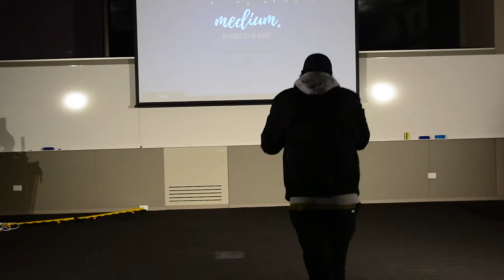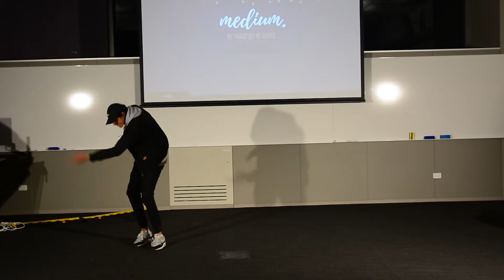Paven Gill | Judge Showcase | Medium 2019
Medium 2019: Choreography Competition

‘A platform for UNSW movers to express their movement, their stories and what dance means to them.’

Date:
Tuesday, 10th of September, 6pm - 9:30pm

Location:
Tyree Energy Technology G16
University of New South Wales (UNSW)

MC:
Robin Chen

JUDGES:
Koh Yamada
Paven Gill
Tiffany Nung